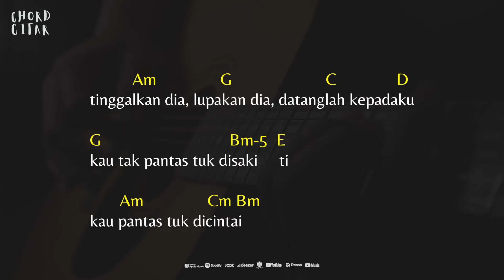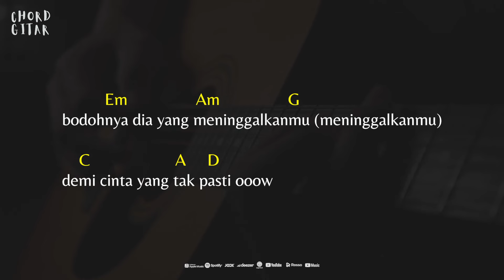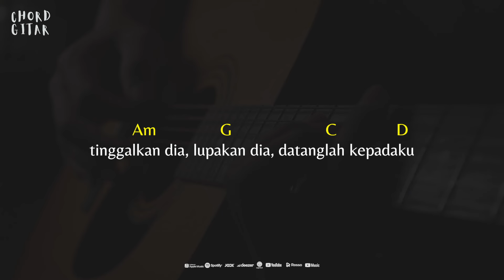Chord Gitar Terry - Harusnya Kau Pilih Aku